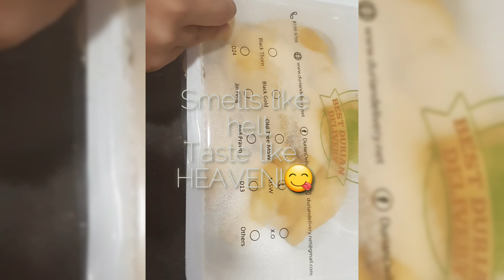YUMMY DURIAN -Smells like hell,Taste like HEAVEN!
Yummy durian even smells like hell but i love the taste  so sweet.